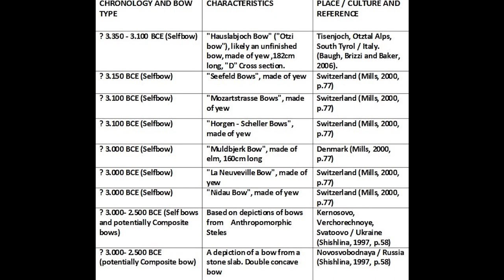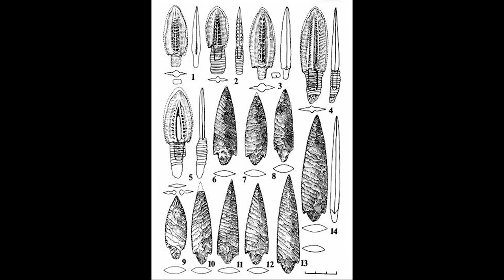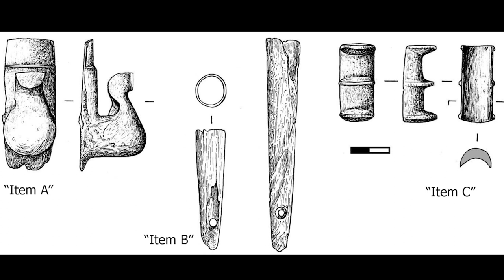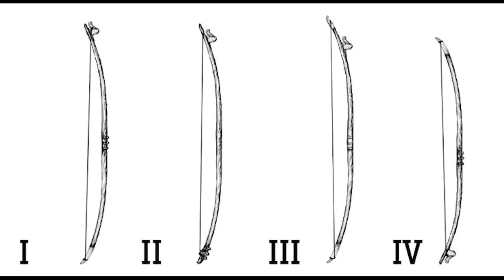An Archaeological Experiment to Reconstruct a Compound Bow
Ivan Semyan (1) and Spyros Bakas (2, 3)
1 South Ural State University / Archaeos: experimental archaeology association (Russia)
2 University of Warsaw (Poland)
3 Koryvantes: association of historical studies (Greece)

...of the Sintashta Culture Stepnoe Burial Ground

In 2019 an international experimental study began on the reconstruction of the “compound” bow of the Sintashta culture of the Bronze Age (South Ural, Russia). The project is carried out by a collective of researchers from Greece and Russia as part of the grant program of the world association of experimental archaeology EXARC - “Twinning program”.The high role of long-range weapons in the life of the Sintashta society has been repeatedly noted by researchers, but the weapon production process, as well as the problems of the evolution of warfare, are poorly known for the Ural Bronze Age. A complex of horn parts from barrow 4, pit 13 of the Stepnoe burial ground (Chelyabinsk region) was chosen as the object for the reconstruction of a Sintashta bow as the most interesting examples from a construction point of view. For a reliable interpretation of this category of artifacts, the authors reviewed the global context of the design features of finds of the Bronze Age bows. Analysis of the materials revealed evolutionary trends in the development of long-range weapons, as well as localizing various traditions. Using authentic technologies and materials, the authors of the article managed to make 4 versions of the bow reconstruction prior to obtaining a successful version.